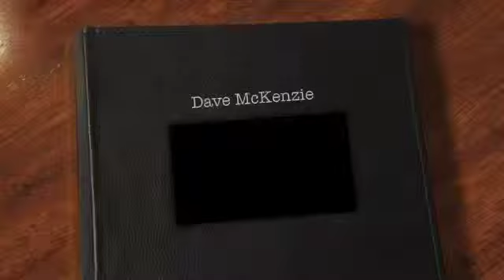St. Pat's Media Group/ House of Commons/Dave McKenzie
Statement made by Dave McKenzie MP for Oxford before the House of Commons during Statements by Members regarding the TIFF award won by students in the ST. Pat's Media Group.